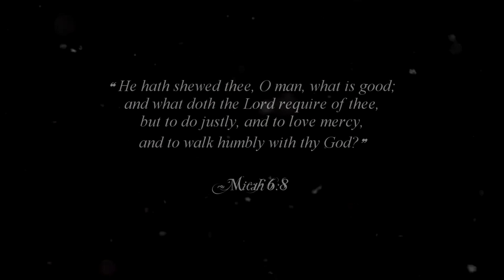Disney Heroines ♰ "Act Justly, Love Mercy, Walk Humbly"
I'm having so much inspiration lately to use faith-based songs and I'm so happy about it! This one when I heard it instantly became one of my top fave Christian songs.
I got to include more Snow White this time as well, which was a nice new addition!
I hope you all enjoy this one and that it blesses you ♥☺

~Sara ♥

• Films: Aladdin (1992), Aladdin (2019), Cinderella (1950), Cinderella (2015), Mulan (1998), Mulan (2020), Enchanted, Tangled, Encanto, Snow White and the Seven Dwarfs, Sleeping Beauty
• Program: Vegas Pro 17
• Coloring: mine